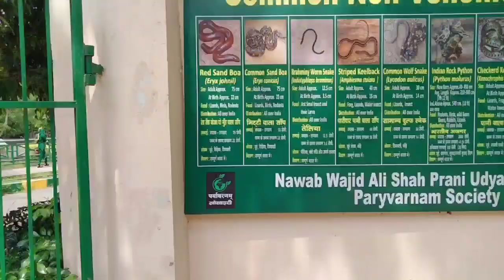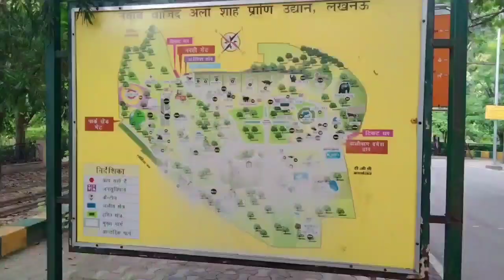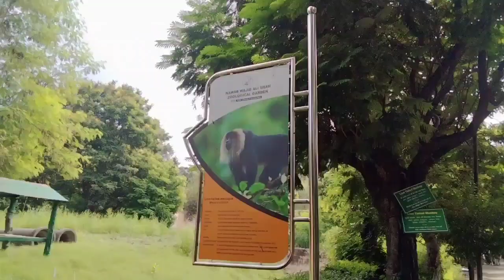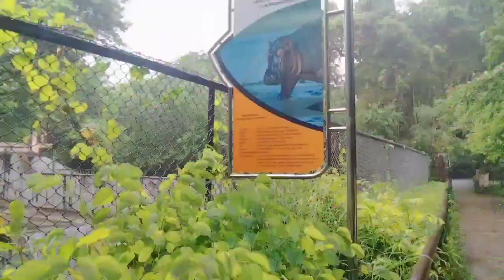लखनऊ चिड़िया घर Lucknow Zoo tourist 2022 | Lucknow ka chidiyaghar | Lucknow historical place part 2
लखनऊ चिड़िया घर | Lucknow Zoo tourist 2022 | Lucknow ka chidiyaghar | Lucknow historical place

Hello दोस्तों
 लखनऊ चिड़िया घर पार्ट 1 कैसा लगा। आशा करते है।की ये पार्ट 2 भी आपको अच्छा लगेगा। और हा दोस्तों अभी रुको आपको लखनऊ चिड़िया घर पार्ट 3 भी देंगे। जिसमे आपको इतिहास की प्राचीन से प्राचीन चीजे देखने को मिलेंगी।
जिसमे आपको हम the mami वीथिका और बुद्ध वीथिका और अस्त्र शस्त्र वा प्राचीन धातुएं देखने को मिलेंगी।
और आपको हम और भी बहुत चीजे दिखाएंगे तो वीडियो को skip मत करना।
और अच्छा लगे तो लाइक कर देना और अपने दोस्तो में share
देना।